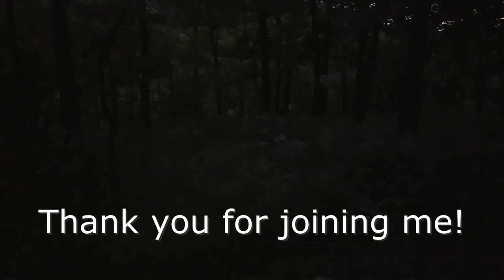Visiting Cuivre River State Park | Troy, Missouri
Got to spend a weekend at Cuivre River State Park, this is a short video from that adventure. I hiked along the Lakeside Trail and saw plenty of deer grazing in the morning. Watched lightning bugs (fireflies) as the campfire glowed in the evenings. I look forward to visiting this state park again.